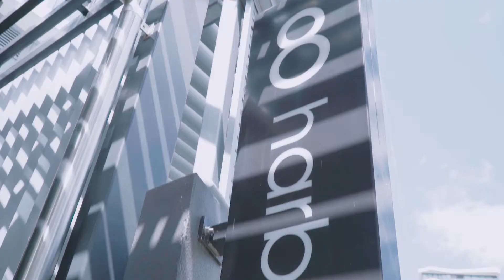Oliver J. Jonker - 12009/8 Harbour Road, Hamilton